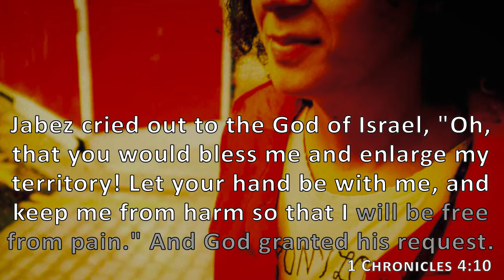1 Chronicles 4:10, Holy Bible, NIV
Jabez cried out to the God of Israel, "Oh, that you would bless me and enlarge my territory! Let your hand be with me, and keep me from harm so that I will be free from pain." And God granted his request.